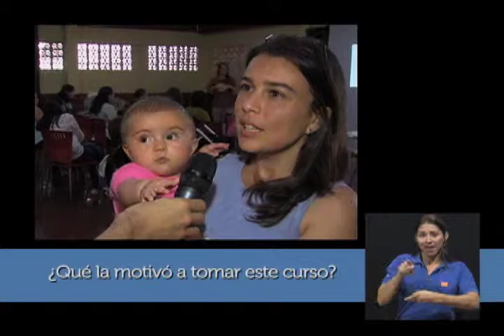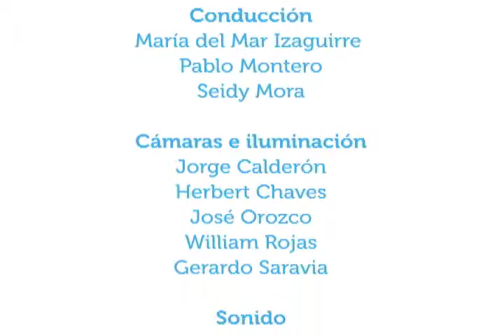Alimentación en niños menores de un año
10nov2014. La Ph. D. Lilliam Marín, Doctora en Nutrición e investigadora del Instituto de Investigaciones en Salud (INISA) de la Universidad de Costa Ricada, da recomedaciones con respecto a la alimentación de niños menores de un año.